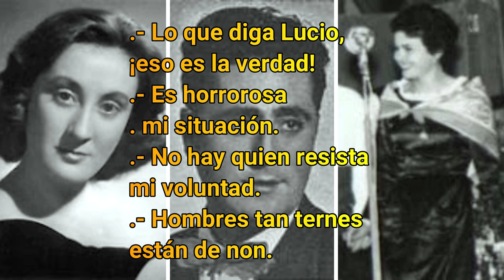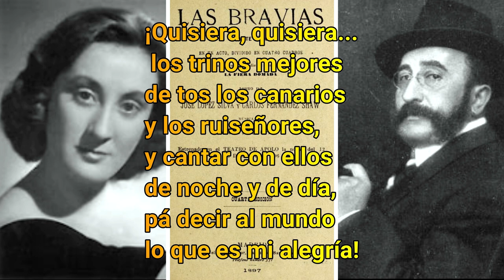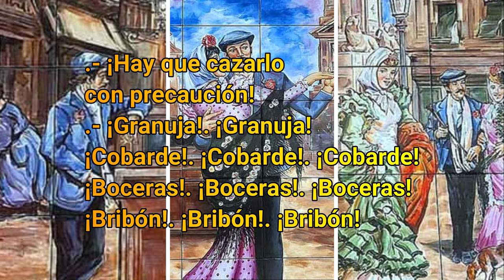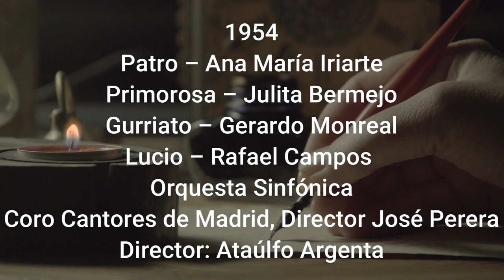Bravías, las - 1896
Sainete lírico en un acto, estrenado en 1896.
Compositor: Ruperto Chapí.
Libretistas: José López Silva y Carlos Fernández-Shaw.